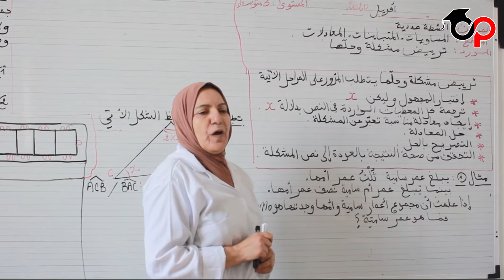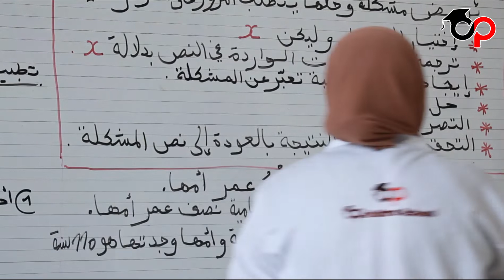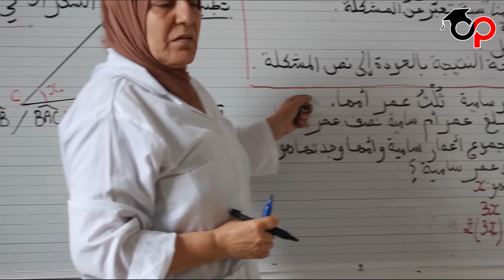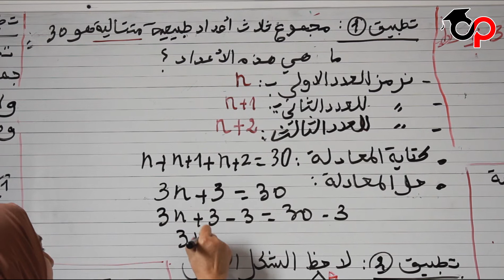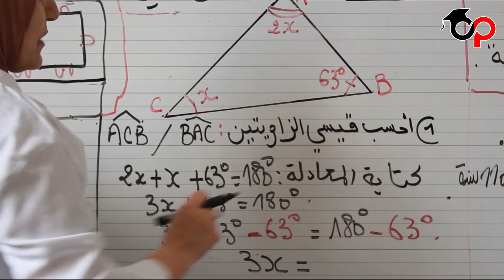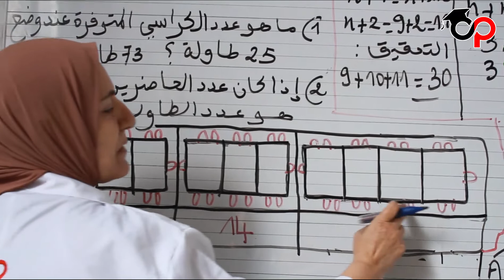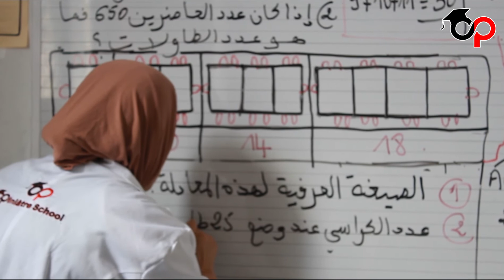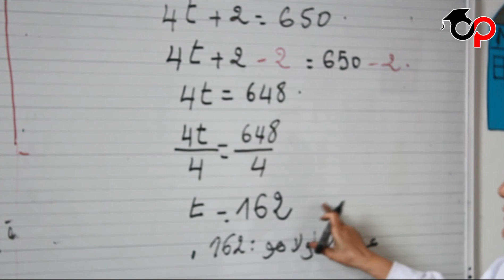3AM - Cours de Maths N°02